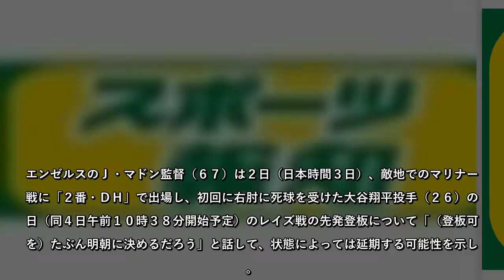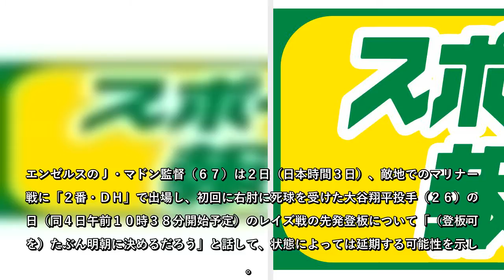エンゼルスのＪ・マドン監督（６７）は２日（日本時間３日）、敵地でのマリナーズ戦に「２番・ＤＨ」で出場し、初回に右肘に死球を受けた大谷翔平投手（２６）の３日（同４日午前１０時３８分開始予定）のレイズ戦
右肘死球の大谷翔平、状態次第で４日の先発登板回避の可能性も Ｊ・マドン監督は「明朝に決める」 2021年5月3日 9時43分スポーツ報知 # 野球# ＭＬＢ
◆米大リーグ マリナーズ２―０エンゼルス（２日・シアトル＝Ｔ―モバイル・パーク）
エンゼルスのＪ・マドン監督（６７）は２日（日本時間３日）、敵地でのマリナーズ戦に「２番・ＤＨ」で出場し、初回に右肘に死球を受けた大谷翔平投手（２６）の３日（同４日午前１０時３８分開始予定）のレイズ戦の先発登板について「（登板可否を）たぶん明朝に決めるだろう」と話して、状態によっては延期する可能性を示した。
マドン監督は試合後、オンライン取材に応じて
「彼には痛みがある。今、その状態をみているところで試合中にも話はした。この痛みが今夜、そして明朝にどうなるかは私には分からない。明日の登板に関しても、様子をみていかないとならないが今、それを決めるには早すぎる。彼は痛いと言っていたが、試合が進むうちに（痛みが）引いてきたとも言っていた」と状況を説明した。
大谷は初回１死走者なしの第１打席で、マリナーズ先発左腕のＪ・シェフィールド投手がカウント１―２から投げた９３・４マイル（約１５０キロ）の直球が右肘付近を直撃。装着していた防具の上から当たった瞬間、大声を上げてうずくまった。その後、トレーナーがチェックして一塁に歩くと、トラウトの打席で２試合連続で５個目となる二盗に成功。２死後、レンドンの打席では、６個目となる三盗と、メジャー自身初の１試合２盗塁を決めた。その後も試合に出場して３打数無安打、打率は２割６分３厘となった。
マドン監督は「死球後の彼のリベンジ（２盗塁）は傑作だったね。その後、打てなかったが、死球の影響ではなさそうだった」と２つの盗塁成功に感嘆した様子。予定通り３日に先発登板した場合の投打同時出場や登板回避して打者としての出場についても「明朝、彼の様子を見てから決めたい」と含みを持たせた。  ...